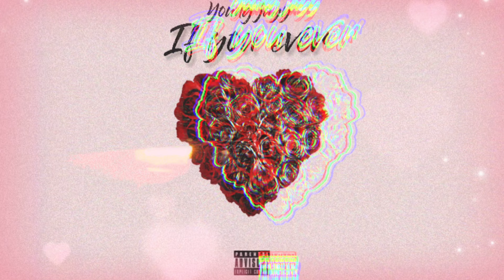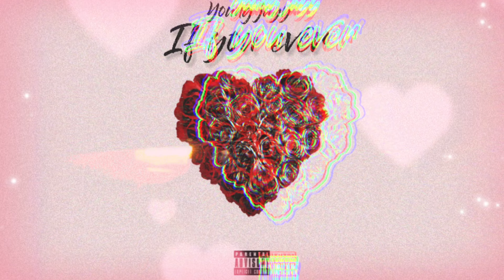2famousjayy - if you ever (official audio )